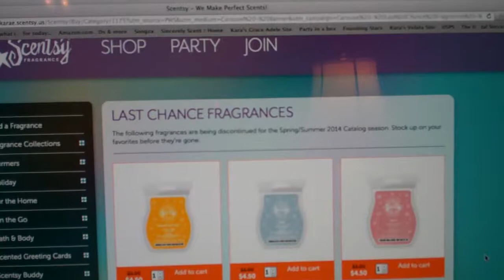91302 Hidden Hills CA Troy Egan Top 10 Scentsy Candle Bar Forum Safe Review Warmer Safety Style Host